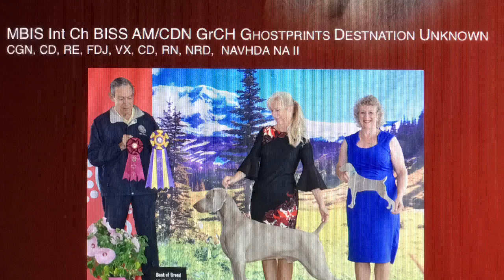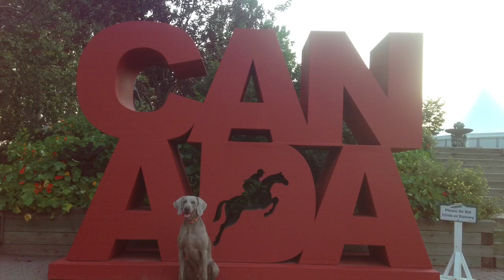My Movie Of Zenith Hunting And Show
Zenith is versatile